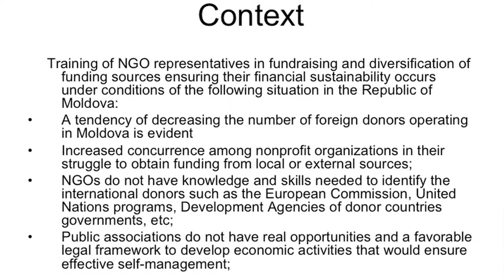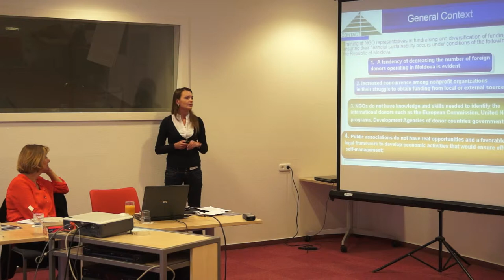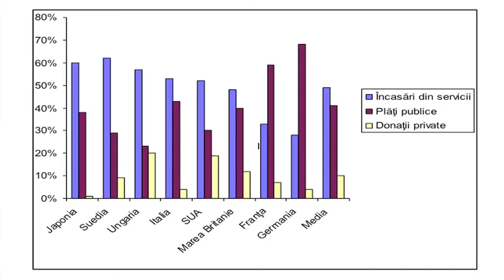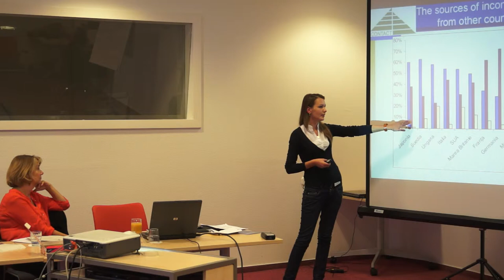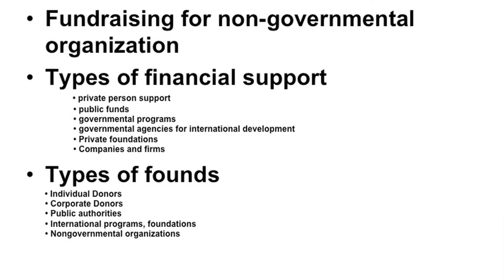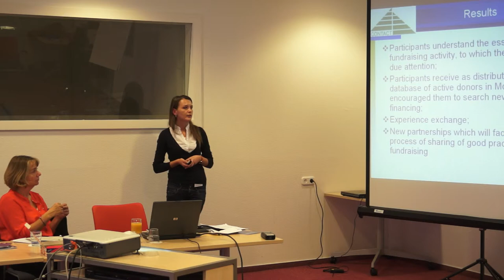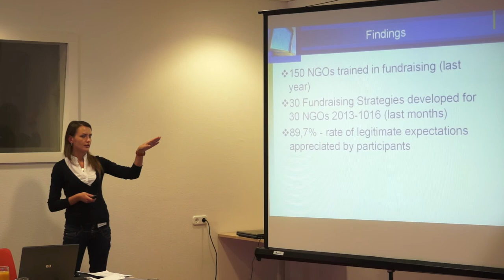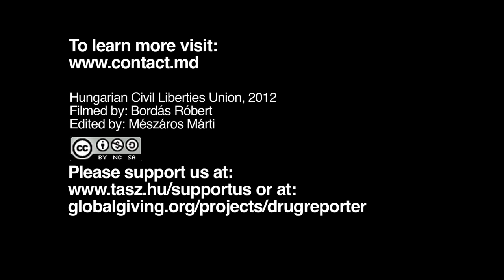Presentation by Elena Veselovskaia